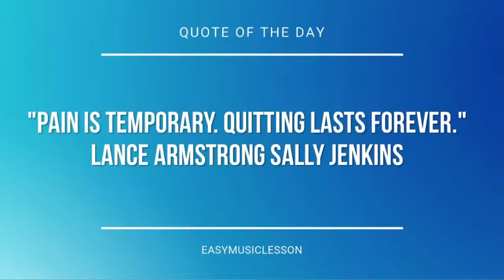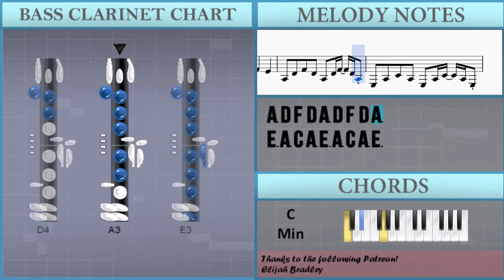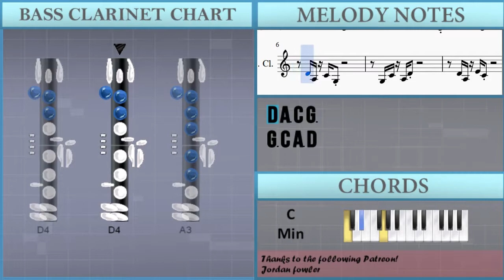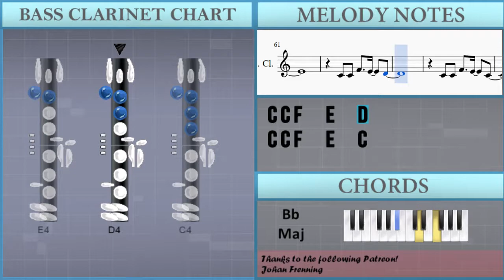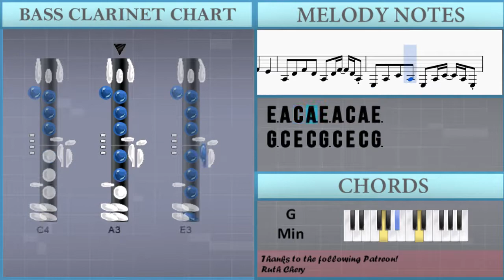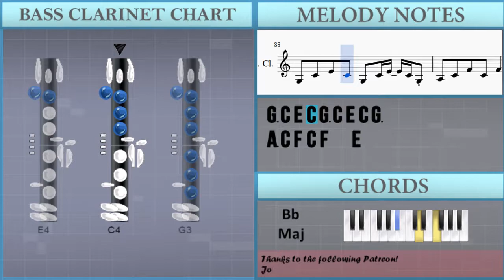How to play Hard Times by Paramore on Bass Clarinet (Tutorial)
The easiest way to learn how to play Hard Times by Paramore on the bass clarinet. It's a bass clarinet tutorial for Hard Times by Paramore.

EasyMusicLesson teaches you to play the your favorite instrument, through easy and simple animation so that you too can learn how to play Hard Times by Paramore on the bass clarinet easily. A bass clarinet tutorial with visual animation graphic.

Notes of the tutorial:
G3 C4 A3 D4
D4 A3 C4 G3
D4 A3 E4 C4
G4 G4 G4 E4
C4 D4 D4 C4 C4
G4 G4 G4 G4 A4 A4
C4 D4 D4 C4 C4 C4
C4 C4 G4 G4 G4 G4 A4 E4
D4   E4 G4 G4 E4 E4 D4
C4 D4 E4 D4 C4   E4 D4
C4   E4 G4 G4 E4 E4 D4
C4 D4 E4 G4 G4 E4 E4
D4   E4 G4 A4 E4 E4 D4
C4 D4 E4 D4 C4 A3 E4 D4
C4         E4
D4             C4
A4 C5 C5 C5 A4 G4 E4 C4
D4 D4 D4 C4 C4 E4 D4
G4 G4 A4 E4
C4         E4
D4             C4
G4   G4   E4
E4   A4   G4   E4
F4   E4   C4
C4 C4 F4   E4   C4
G4   G4   E4
F4   E4   C4
C4 C4 F4   E4   E4
C4 C4 F4   E4   D4
E4
C4         E4
D4         E4
C4         E4
A3 D4 F4 D4 A3 D4 F4 D4 A3
E3 A3 C4 A3 E3 A3 C4 A3 E3
G3 C4 E4 C4 G3 C4 E4 C4 G3
A3 C4 F4 C4 F4   E4